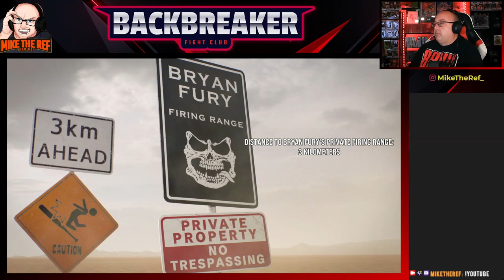Arcade Stories: Bryan Fury (Tekken 8)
Arcade stories are sometimes the most fun part of fighting games.  In Tekken 8, a case can be made that they are some of the best examples in storytelling of the genre.  Join Mike as he checks out the Arcade storyline of the sadistic madman, Bryan Fury.

00:00 Introduction
00:34 Start Story
01:34 vs Law
03:03 vs Paul
04:07 vs Hwoarang
05:49 vs Dragunov
07:45 Finals vs Yoshimitsu
09:18 Epilogue